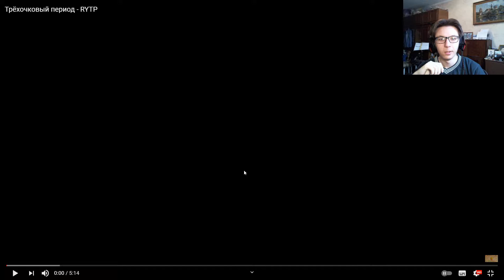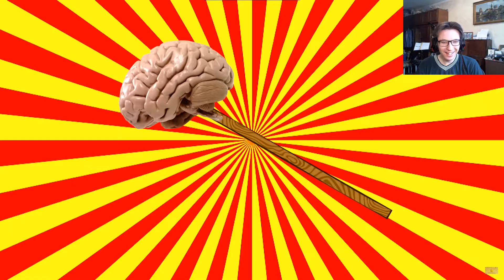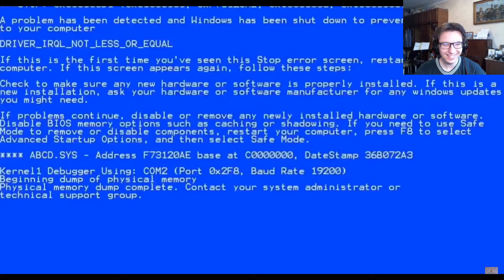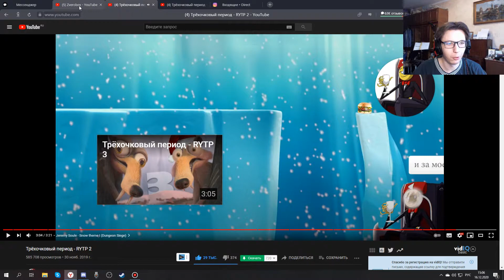MIGO СМОТРИТ СМЕШНЫЕ МОМЕНТЫ #2 - Трехочковый период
У нас сегодня новая рубрика где я буду смотреть смешные моменты, нарезки, пупы и многое другое. Вы можете мне кидать ссылки на видосы которые я посмотрю в следующем видео.
Я приветствую вас на развлекательном канале MIGO Channel! На этом канале вы увидите много футбольных и игровых видосов и блогов.Также вы увидите прохождения игр. Здесь круто!!! Отвечаю!!!